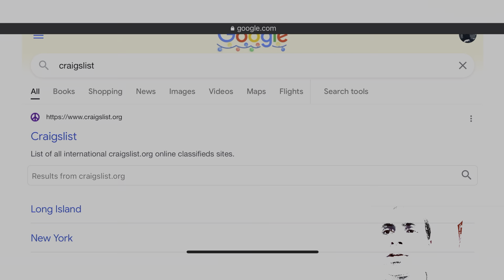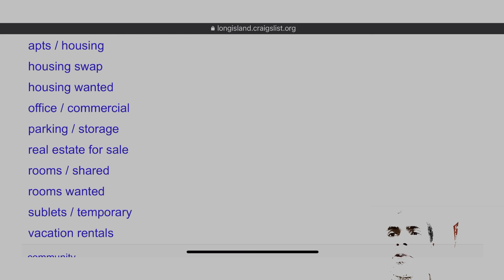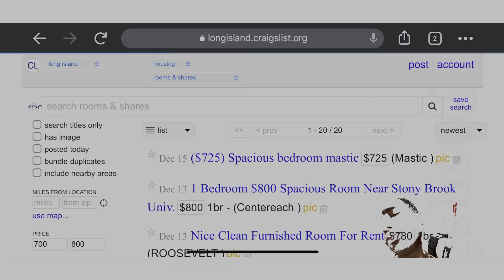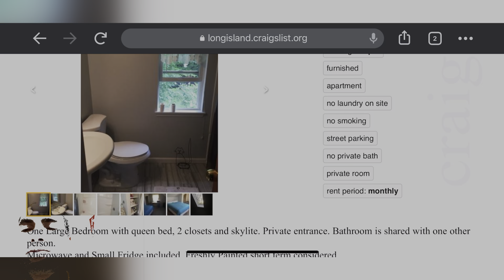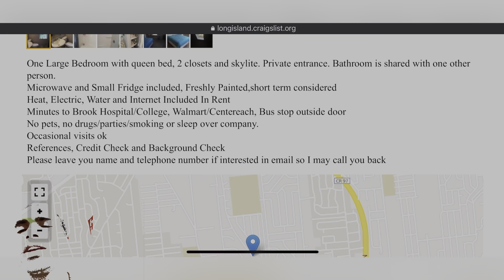چجوری خونه اجاره کنیم؟ اتاق اجاره کنیم؟ مشاور املاک در آمریکا؟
یکی از مسایل حیاتی و مسلما اولین قدم برای زندگی کردن در آمریکا اجاره کردن خونه ای مناسب هستش. به دلیل وجود ملیت ها و فرهنگ های متفاوت، قاعدتا باید خونه ای رو اجاره کنید که افراد سازگار داشته باشند. و همچنین اینکه خود خونه رو از کجا پیدا کنیم هم خیلی مهمه. این ویدیو همه نکات رو در بر خواهد داشت.

ممنون که سابسکرایب و همراهی می کنید.

لینک کانال:

با تشکر
حجت